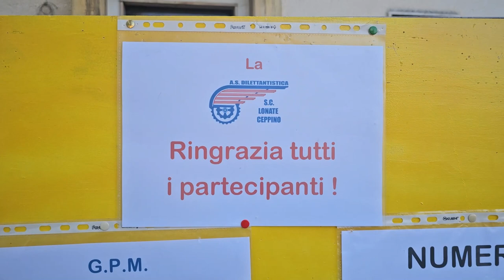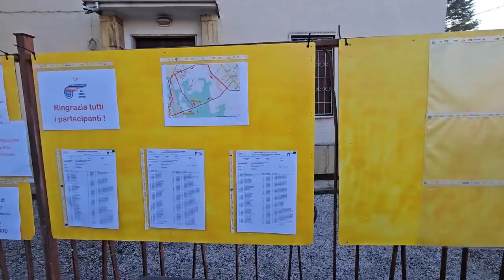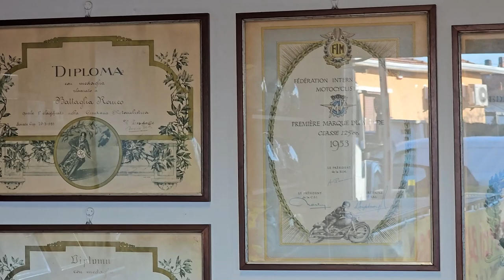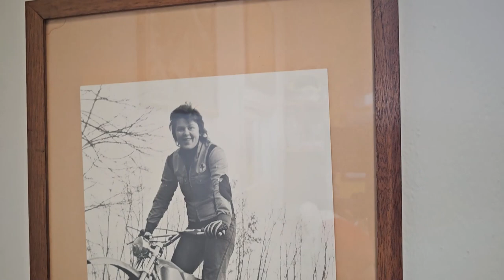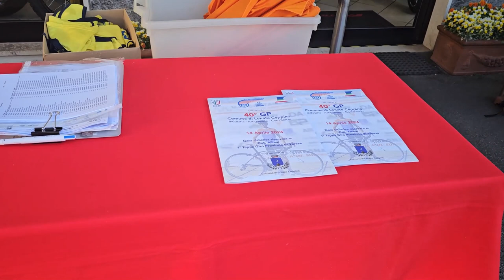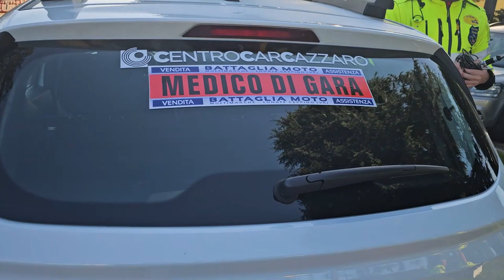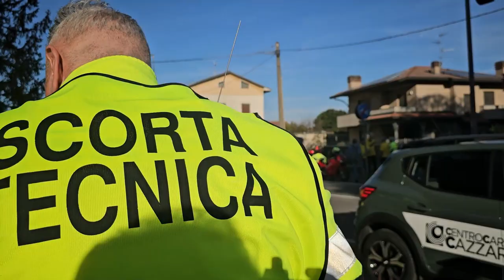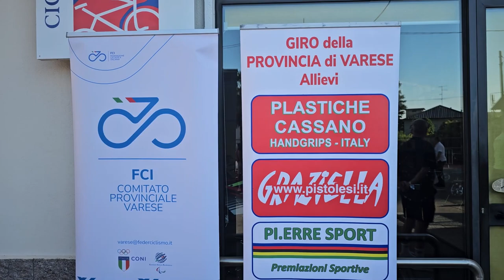2024 04 14 ore 07 31 26 Lonate Ceppino 1 (Attesa Gara ciclistica Cat. Allievi - 1° Tappa Prov. VA)